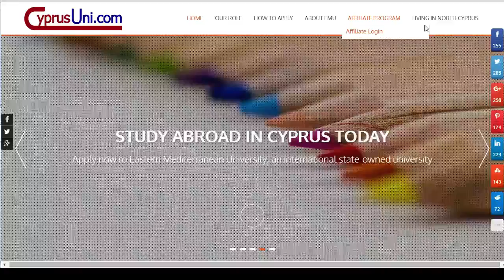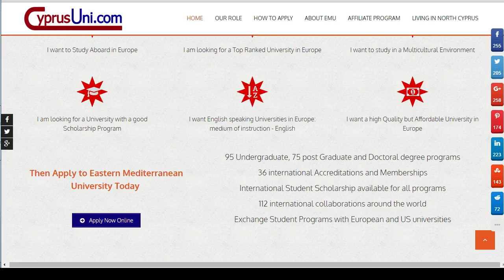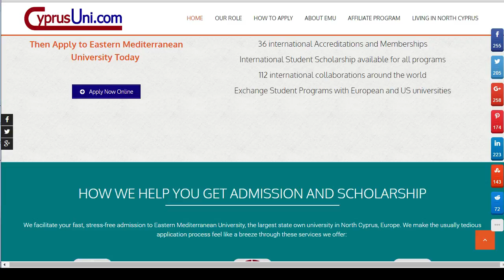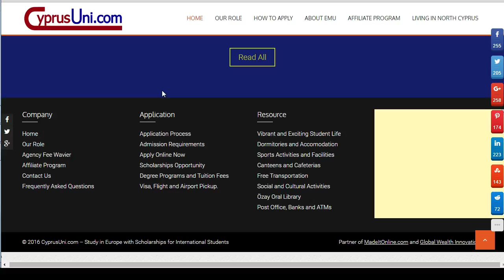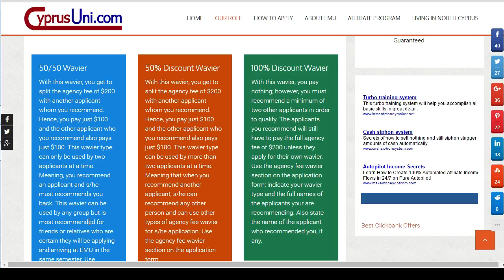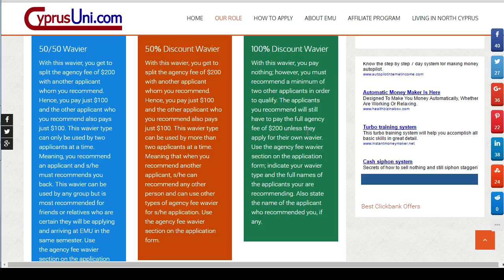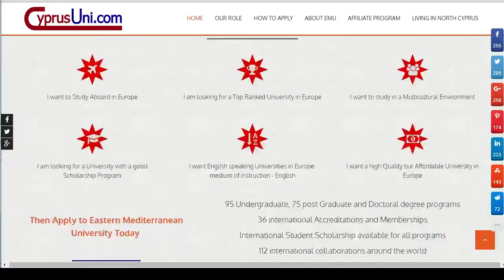What About CyprusUni.com and Studying Abroad In Europe